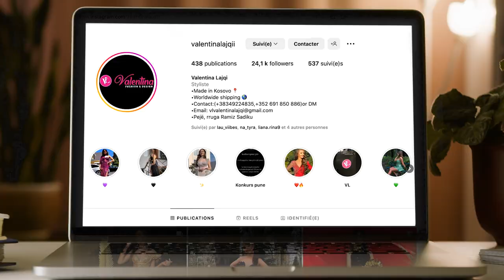MON CHIEN PORTE DES ROBES HAUTE COUTURE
salut la team 🤩 beaucoup m'ont demandé de faire une vidéo avec mon chien Praline. Du coup voici Praline en robe et j'espère que vous aller adorer ❤️ BISOUUUS

Kit spécial influenceur 💖
➜ Éclairage utilisé pour cette vidéo
➜ Lumière Téléphone pour Selfie
➜ Trépied Smartphone
➜ Système de microphones sans fil pour Iphone
➜ Système de microphones sans fil pour caméra

Ici on adore les robes et la bonne humeur, le tout accompagné d'un petit grain de folie 👗

Copyright 📃
➜ vidéo écrite et dirigée par Melody Funck
➜ vidéo montée par Melody Funck

✨ Est-ce que je porte les robes au quotidien ? ☛ 360 /365 jours
✨J’ai quel âge ? 27 ans 📆 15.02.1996

Commente "fromage" si tu as lu la barre d'info en entier. hihi